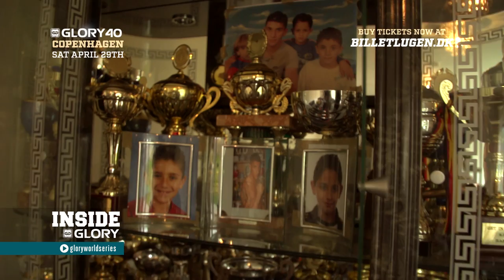Mohammed El-Mir is Ready to Make a Statement Victory at GLORY 40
Mohammed El-Mir finds himself in an 0-2 hole so far in his GLORY career. He steps inside the ring for the first time since the death of his father. With his back against the wall, Mohammed El-Mir is prepared to leave it all in the ring at GLORY 40 Copenhagen.